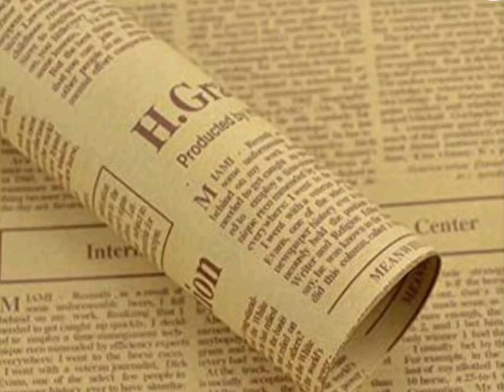ENDUROVLOG^4 🎶🎵 com'è bello infangarsi da Miranda in sù 🎵🎶